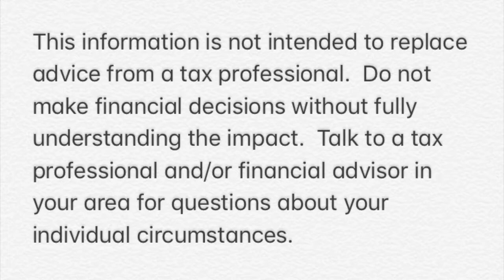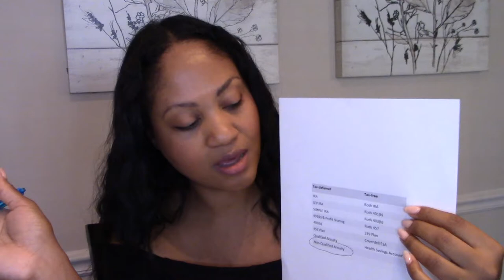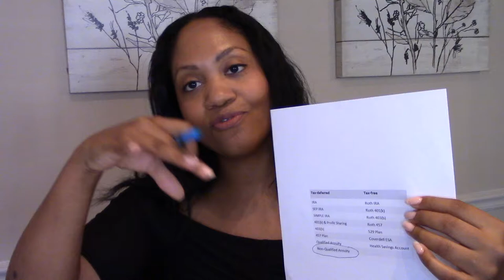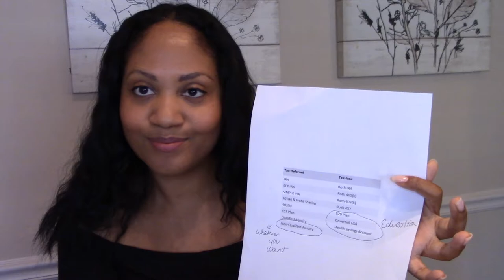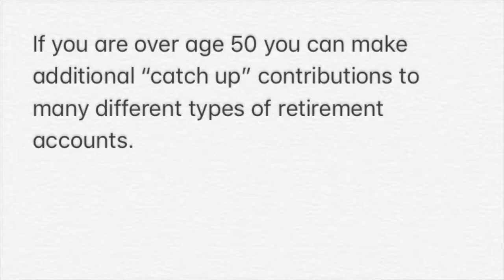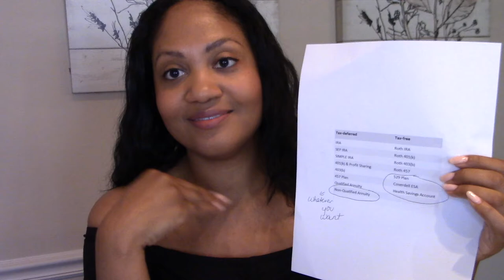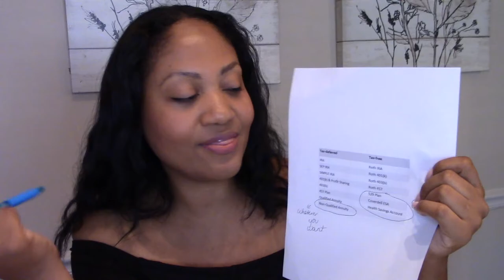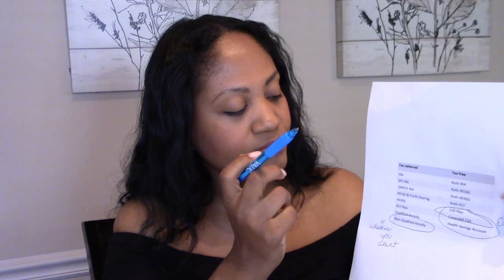Types of Retirement Accounts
I am discussing different types of retirement accounts and the amount that you can contribute each year.  I also briefly discuss non-retirement investment accounts.  I meant to say “Join the group to watch LIVE 🤣...”